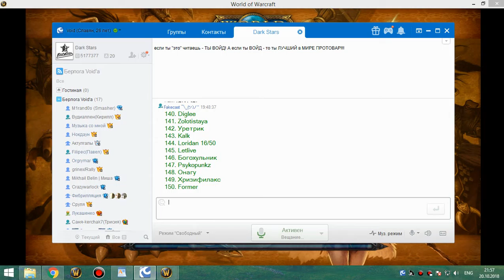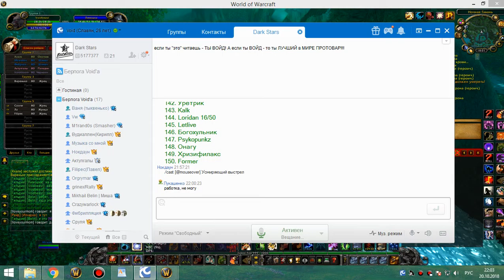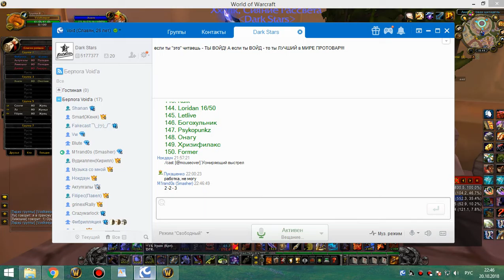2й ивент Войда - "Всадник без головы" 20 10 18